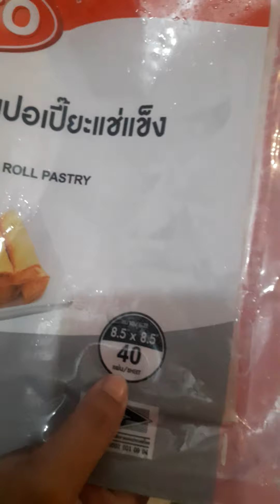Lumpia Recipe Hatyai Thailand